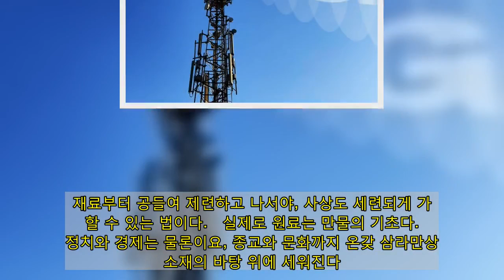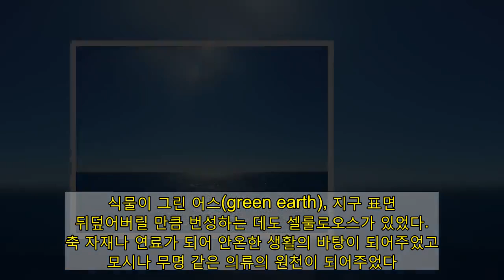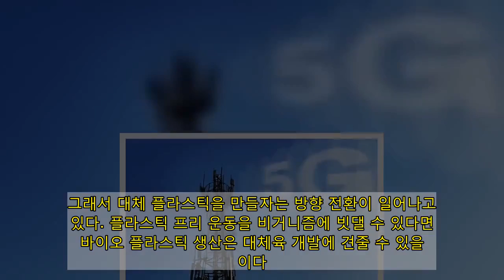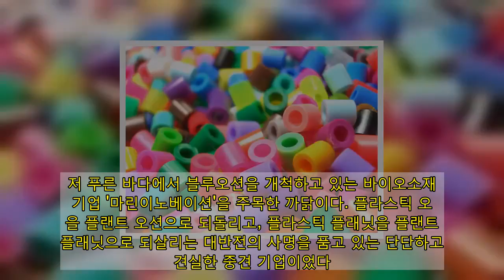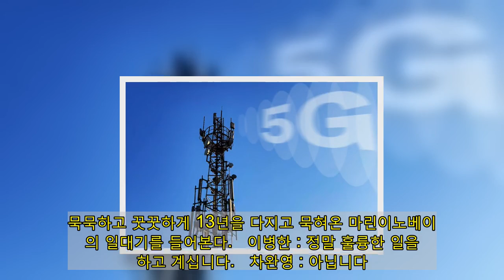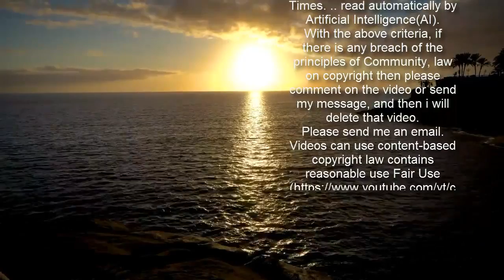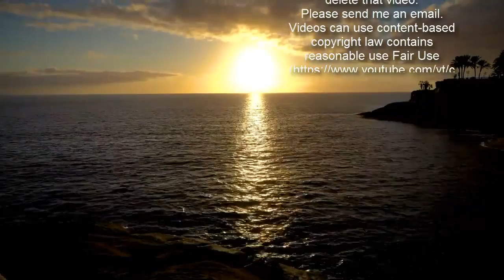'플라스틱 플래닛' 지구의 새로운 가능성, 바다에서 찾는다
1. 플라스틱 플래닛   2020년 코로나19 팬데믹을 계기로 BC(before corona)와 AC(after corona)로 역사가 갈린다는 주장이 있다. 그럴 수도 있으리라 본다. 그러나 꼭 그러리라고 단정하기도 힘들다. 번뜩이는 저널리스트 특유의 과장이 섞였다. 마이크로소프트의 최고경영자(CEO) 사티아 나델라의 진단이 더 실상에 가깝다고 여긴다. 2년에 걸쳐 전개될 변화가 2달 만에 진행되었다. 가정부터 학교와 직장은 물론이요, 나라의 경영과 글로벌 거버넌스까지 디지털 트랜스포메이션이 초가속으로 단행된 것이다. 하더라도 어디까지나 산업적 전환을 앞당긴 것이지, 문명적 전환이라고 평가하기에는 미흡하다. 산업문명의 네 번째 국면도 아니요, 농업문명으로의 복고적 회귀도 아닌 생명문명으로의 창발적 도약이 가능할지 주시하게 된다.   굳이 2020년을 지구사의 한 변곡점으로 획정한다면, 그것은 2020년이 인공물의 무게가 자연물의 무게를 넘어선 첫 번째 해라는 점일 것이다. 인류가 생산하거나 건설한 인공물의 무게가 1.1테라 톤에 이르렀다고 한다. 듣도 보도 못한 '1테라 톤'은 1조 톤을 일컫는다. 그간 인류가 만들어낸 사물의 무게가 1조 1천억 톤에 육박한 것이다. 자연적 진화의 소산으로 지구에 번성하고 있는 생물의 총 무게는 1테라 톤에 그친다. 물론 인공물과 자연물의 규정에 따라서 다소간 오차가 있는 모양이다. 특히 인공물에 폐기물을 뺐다는 점은 논란의 여지가 크다. 그러함에도 장기적 대세에는 큰 변동이 없지 싶다.   인공물의 무게는 21세기, 지난 20년 동안 두 배로 증가했다. 백 년 전, 20세기 초반에는 인공물의 무게가 자연 생명체의 고작 3%에 그칠 뿐이었다. 불과 한 세기만에 사물과 생물의 비중이 역전된 것이다. 인공물의 증가가 생물의 감소에 박차를 가하고 있기도 하다. 6번째 대멸종이 진행 중이라는 무시무시한 예까지 들 필요도 없겠다. 백년 사이 식물의 무게만 해도 2조 톤에서 1조 톤으로 반 토막이 났다. 오로지 인간들이 식량으로 사용하는 몇몇 작물과 과일만 기하급수적으로 증가했을 뿐이다.   이러한 추세가 지속된다면 앞으로도 매년 인공물은 300억 톤씩 증가할 것으로 보인다. 다시 20년이 흐른 2040년 무렵에는 3테라 톤에 도달하게 된다. 인공물의 상징이라 할 플라스틱만 하더라도 지구상 모든 육지와 해양의 생물 무게를 합한 것보다 무거워질 것이다. 그야말로 인간이 주조한 인공지구, '플라스틱 플래닛'(plastic planet)이 되는 것이다. 고로 여느 생태주의자들이 고답적으로 되풀이하는 것처럼 인류는 지구상의 수많은 생물 가운데 하나에 그치지 않는다. 결코 미미하고 작은 존재가 아니다. 지구의 46억 년 진화사를 통하여 이러한 생물은 등장한 적이 없었다. 한 시절 공룡이 지구를 호령했다 한들, 인공물까지 만들어 지구 표면을 온통 뒤덮지는 않았다. 전대미문의 사태이고, 전무후무한 환경이며, 전인미답의 지구이다. '인류세'라는 일각의 지질학적 호명이 결코 과장이 아닌 까닭이다.   인간의 생활이 늘 자연과 밀접했던 것처럼 동시대 인류의 삶은 인공물과도 떼려야 뗄 수 없는 관련을 갖는다. 플라스틱이 대표적이다. 1981년 내가 세 살 때 먹은 요구르트 병이 아직도 지상의 어딘가에 묻혀 있거나 해상의 어드메를 떠돌고 있을 것이다. 내가 태어난 해로부터 500년이 되는 2478년 무렵에야 지구상에서 영영 사라질 것이다. 내 아들이 먹고 버린 아이스크림 뚜껑도 2500년은 되어야 없어질 것이다. 500년 지속하는 생물은 극히 드물다. 동물은 거의 없고, 식물 가운데서도 극히 일부의 장수 종에만 해당한다. 고작 100여 년 전에 등장한 신종 물질인 플라스틱은 변이를 거듭하여 지구 만물 가운데 유난히 폭발적으로 확산하는 인공물이다.   인구증가에 비할 데도 아니다. 1950년 인류는 25억 남짓이었다. 2020년 현재는 80억을 헤아린다. 인구가 세배 증가하는 동안 플라스틱은 150만 톤에서 4억 톤으로 늘어났다. 무려 27배나 증가한 것이다. 자연수명도 백세 인생 인간을 훨씬 능가한다. 평균수명이 500년인 고로 국가의 흥망성쇠, 조선왕조의 일대기에 맞먹는다. 지구의 꼴을 이미 극적으로 변화시키고 있다. 저 멀리 태평양 한복판에는 거대한 인공 쓰레기 섬, GPGP(Great Pacific Garbage Patch, 태평양 거대 쓰레기 섬)가 만들어졌다. 우리나라 면적의 7배가 넘는다 하는데, 앞으로 더욱 '성장'할 것이다. 여기서 파도에 쓸리고 햇볕에 쪼개지면서 5밀리미터 미만의 미세플라스틱이 만들어지고, 그것을 먹은 물고기들이 우리의 식탁까지 올라와 우리는 일주일에 신용카드 한 장의 무게인 5g을 섭취하고 있다. "5G"가 만들어가는 사람과 사물, 사물과 사물 사이의 초연결망 사회만큼이나, "5g"이 상징하는 자연물과 인공물과 인물 사이의 연결망도 주목하지 않을 수 없겠다. 아니, 후자는 생로병사에 직접적인 영향을 미치며 생사를 가를 수도 있는 죽고 사는 문제인지라 더더욱 관심을 기울이지 않을 수가 없다.   ▲인류가 누린 플라스틱 문명은 지구를 심각한 수준으로 위협하게 됐다. ⓒwikimedia      살고자 함은 생명의 본질이고 본능인바, 인간 또한 가만히 두고만 보고 있지 않다. 부지불식간 '비건' 만큼이나 '제로웨이스트'가 뜨고 있다. '플라스틱 프리', '에코 프랜들리'가 유행어가 되었다. 에코백에 텀블러를 들고 다니는 '그린그린한' 라이프스타일도 주목받고 있다. 심플 라이프, 미니멀 라이프, 축소주의자, 무해한 일상도 인스타그램에서 가장 많이 전시/과시되는 이미지 가운데 하나다. 망원동의 알맹마켓, 성수동의 더피커, 제주도의 책방무사에 방문해 인증 샷을 올리는 이가 늘어나고, 논밭상점이나 터치포굿 같은 사이트 방문자수가 나날이 증가하고 있다. "MZ세대의 가치소비"라고 한껏 추켜세울 수 있겠지만, 불편한 진실 또한 없지 않다. 가령 일회용 컵 하나 생산하고 처리하는 것보다 텀블러 하나 만드는 과정에서 발생하는 탄소량이 훨씬 많다고 한다. 세척하는데 드는 물까지 고려한다면 텀블러 하나당 1000번은 넘게 써야 환경적 효과를 거둔다고 한